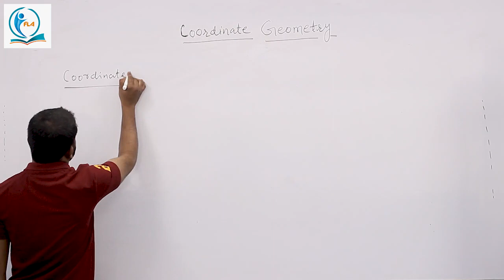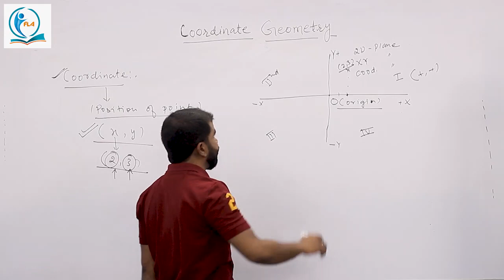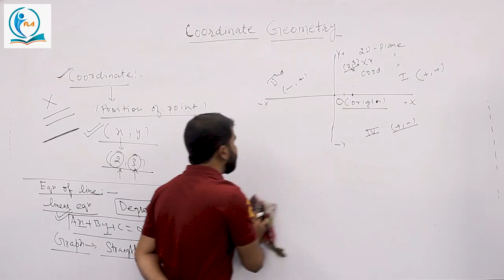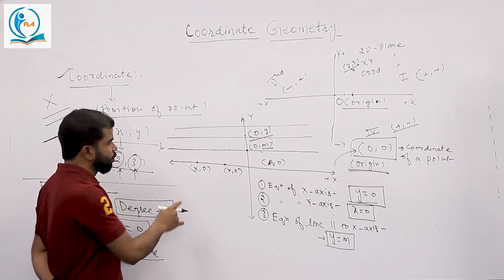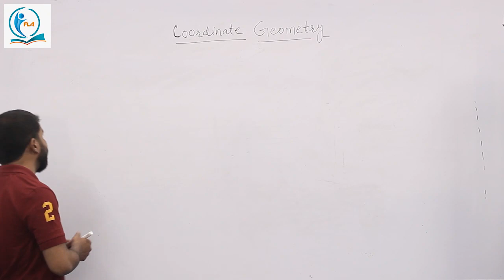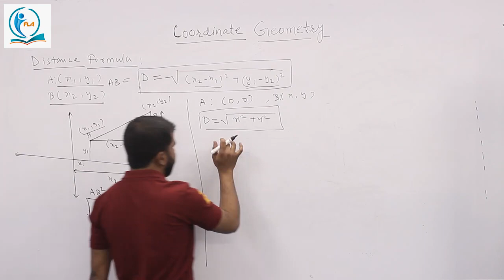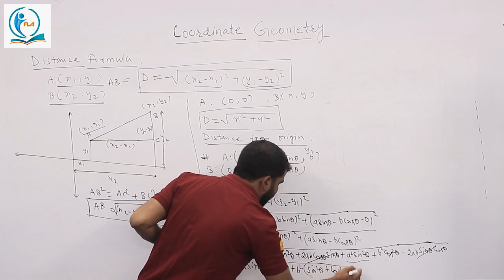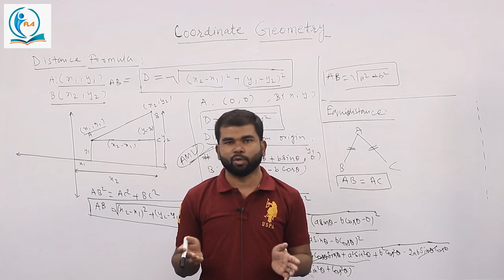Coordinate Geometry AMU 11th entrance AMU_Entrace LECTURE 01